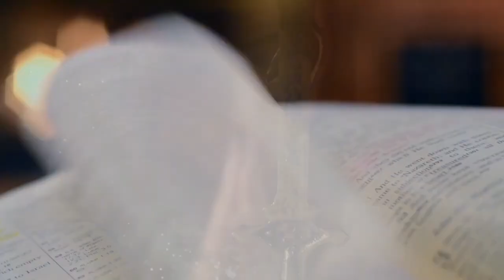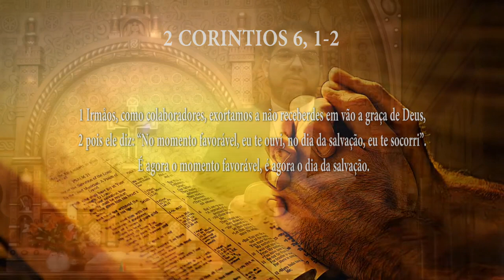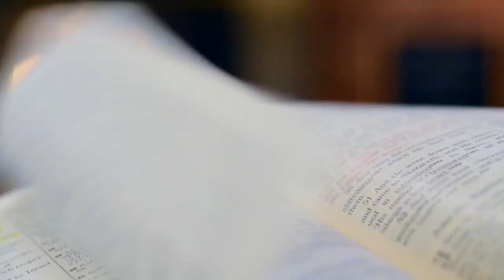PG PALAVRA DE DEUS MEDITADA (19/06/2023)